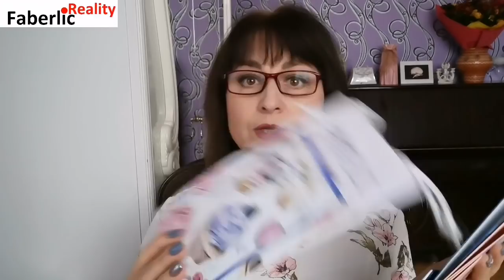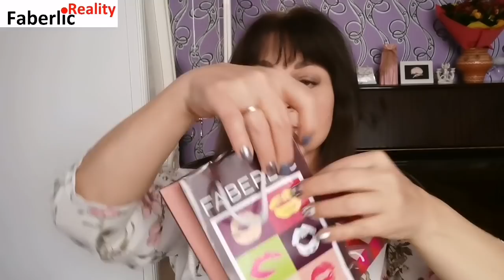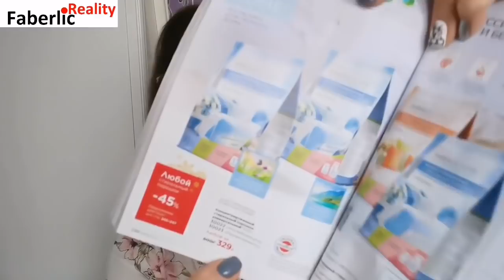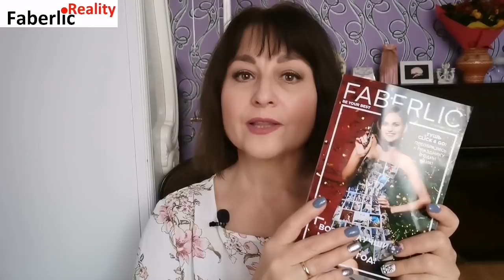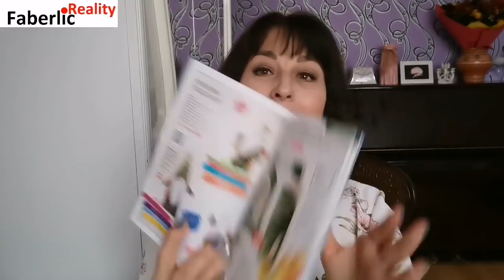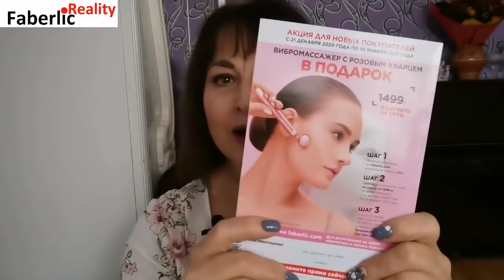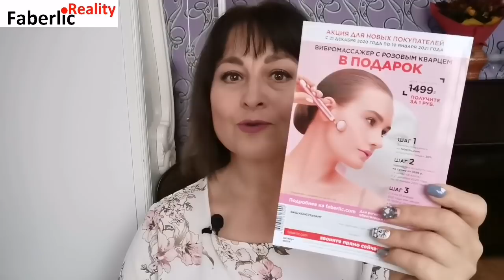Купила много недорогих подарков на праздник. Обзор заказа по каталогу 18 Faberlic / Фаберлик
Сделала покупки новогодних подарков в Faberlic / Фаберлик: красиво, полезно, недорого. Разные варианты оформления. Обзор моего заказа по каталогу 18 Faberlic.

Ссылка для регистрации в компании Faberlic / Фаберлик